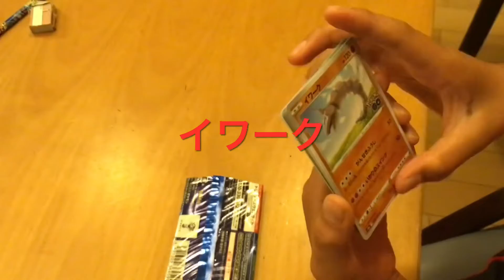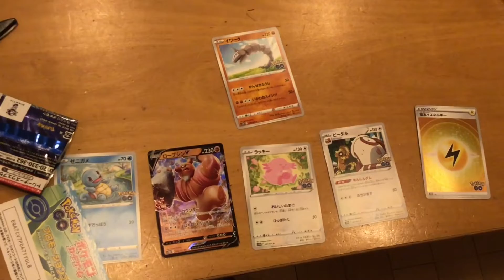ポケモン￼カード開封3回目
ポケモンカードPokémon GO開けてみた！！